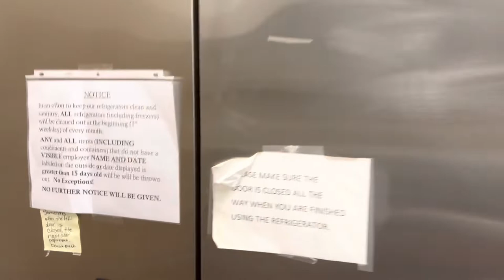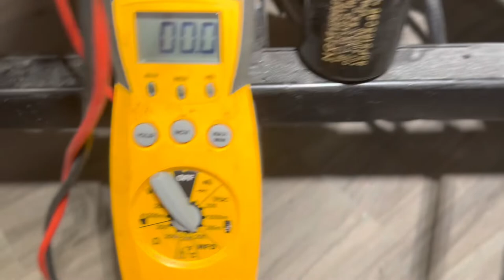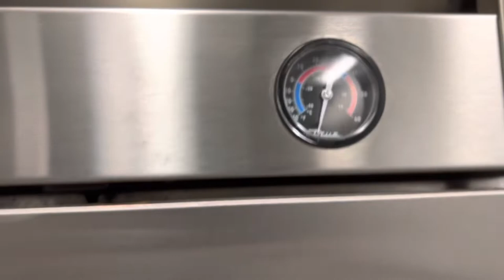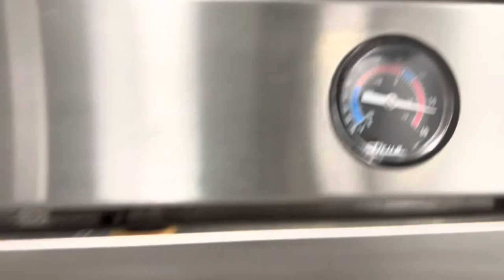Commercial Refrigerator repair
ONE STOP SERVICE: residential and commercial appliances, air conditioner, plumbing, gas, electrical; appliances; refrigeration, etc.

We also sale and service tank, tankless water heater,garbage disposal, dishwasher, etc.

1. Takagi tankless water heater installation for 600 sq ft ADU (1 bathroom) and installation start from $1400

We do repair all major brand tankless water heater (in-house warranty or out of warranty service)

We also do mechanical, heating, cooling, and plumbing for single-family or multi- families, residential, commercial, industrial, hair and nail salon, dental office and medical offices.

2. 80% efficiency furnace, 14 SEER cooling and installation start from $6000

3. 95% efficiency furnace, 14 SEER cooling and installation start from $6800

4. Single zone minisplit by Mirage or Greece start from $1600; single zone minisplit by Daikin start from $1800; single zone by Fujitsu start from $2000

5. Two zones ductless minisplit by Fujitsu or Daikin start from $4500; three zone minisplit by Fujitsu start from $5500

6. Ducted minisplit by Fujitsu start from $6000

7. Package air conditioner or heat pump by Payne, Day and Night, Bryant, Carrier, Trane start from $5000

Seven one 4 seven two 6 six 442

Ken HVAC/R, mechanical, plumbing, electrical, gas, and appliances — ONE STOP SERVICE and INSTALLATION.

* Charge by the job
* Flat rate service
* Professional service
* Parts and labor warranty (90 days)

Hours: Mo. - Fri: 6 am - 6 pm
             Sat.: 8 am - 5 pm
             Sun: by appointment

1. APPLIANCE repair and installation: washers, dryers, refrigerator, freezers, oven, range, stove, kitchen exhaust, bathroom exhaust, water heaters, tankless water heaters, garbage disposal, ice machines, air conditioners, heaters, furnaces, ductless mini split, etc.

2. HVAC/R repair and installation: we do sale, repair, and install - TRANE, DAY and NIGHT, GOODMAN, CARRIER, PAYNE, BRYANT, LENNOX, RHEEM, RHUUD, MITSUBISHI, FUJITSU, FREDRICK, LG, SAMSUNG, DAIKIN, etc.

3 (a). WATER HEATER: hot water recirculation, water filter, water heater and tankless water heater, repipe, plumbing faucets, fixture, water leak,  RHEEM, GE, A.O. Smith, American Standard, Whirlpool, Kenmore, American, Takagi, Noritz, Rinnai, Bosch, Ecotemp, Navien, Vesta, etc.

3 (b). WATER: slab leak, leak detection, reroute, repipe, pressure regulator, main shut off valve.

3 (d) SEWER DRAIN: sewer camera inspection, sewer locating, sewer clean out access, snake sewer, auger toilet, sewer injection pump, hydro Jetter, descale, venting, drain cleaning, clear drain.

3 (e) COMPLETE PLUMBING SERVICE: sink to sewer, faucet, sink, toilet, water tank pump, backwater valves.

4. Commercial equipment: package air conditioners, ice machine, walk in cooler/freezer, kitchen exhaust hood, oven, range, mixer, meat slicer, food processing machine, etc.

a. Packaged AC unit replacement start from $4500 (10 years warranty from factory)

b. 100 gallon water heater -76K BTU replacement $2800 (3 to 6 years warranty from factory)

c. 100 gallon water heater - 199K BTU replacement $4500 (3 years warranty from factory)

d. Tankless water heater replacement 199K BTU (10 to 25 years warranty from factory) start from $2000

e. Walk-in freezer or cooler box - dimensions 6x6 $4000

f. Makeup air, swamp cooler, exhaust hood - call for $$$$

e. Refrigeration, AC, oven, range, exhaust, electrical, plumbing, gas diagnose fee $60 which will be waived if service is authorized

5. Mechanical installation and repair.

6. GAS: Gas leak detection, pressure testing, reroute, recipe, repair, fire pit, barbecue, oven, stove, dryer, venting, wall heater, and pool heater.

7. ADU: (a) mechanic: dryer vent, exhaust vent, bathroom vent. (b) bathroom, kitchen, laundry, remodel, relocate (c) INSTALLATION: furnace, heater, air conditioner, heat pump, minisplit, gas, water, hot water heater, tankless water heater.

We are authorized dealers: sale and repair appliances, air conditioners, water heaters, tankless water heaters, etc (see pictures)